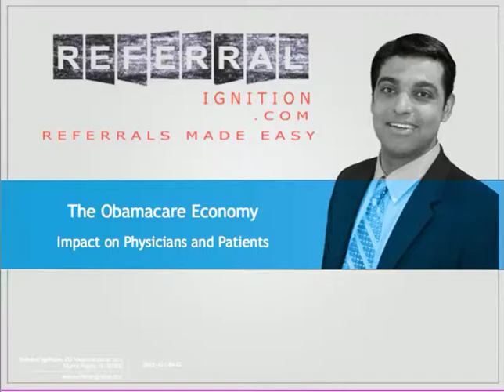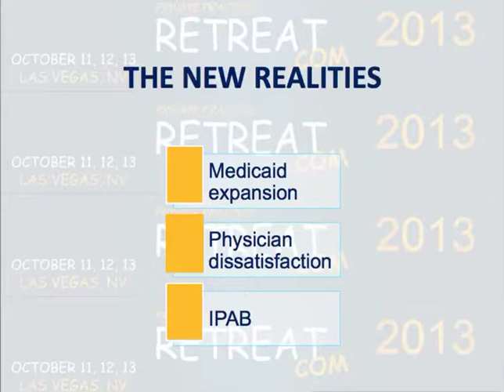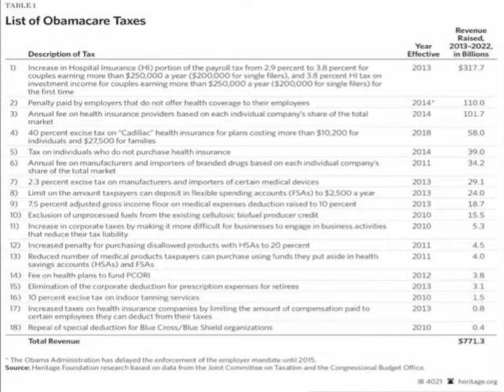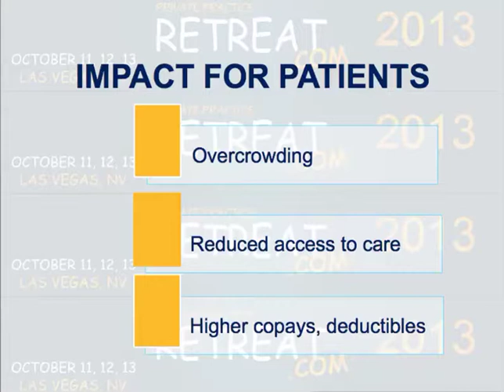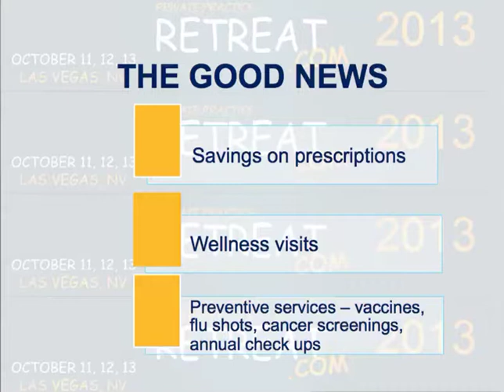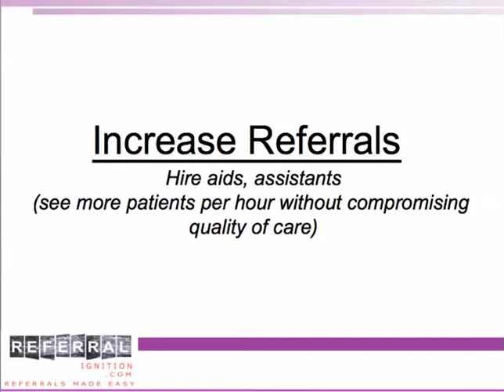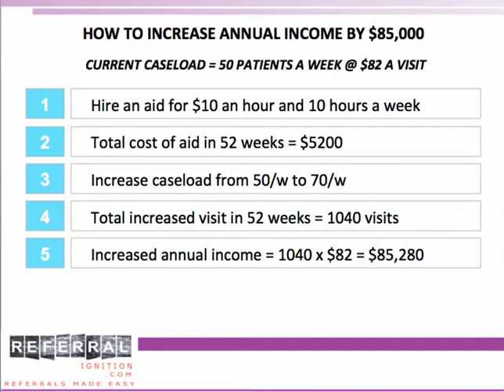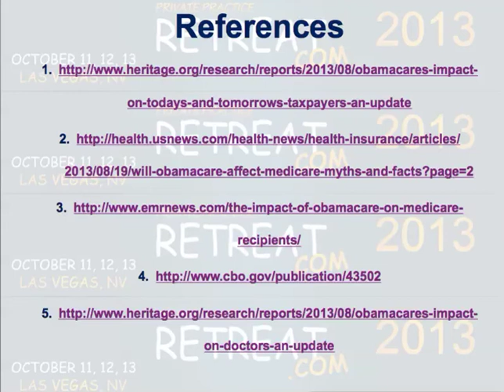Grow your Private Practice in the Obamacare Economy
Nitin Chhoda PT, DPT and CEO of provides valuable lessons on physical therapy marketing, chiropractic marketing and dental marketing to help you grow your private practice.